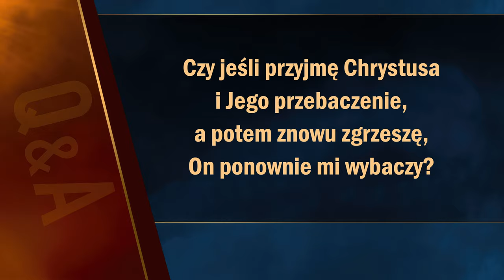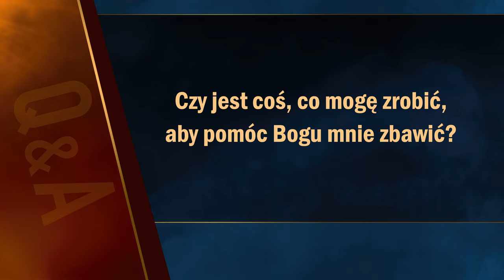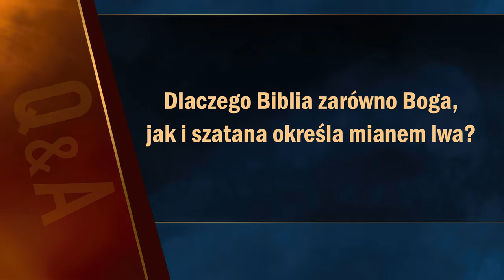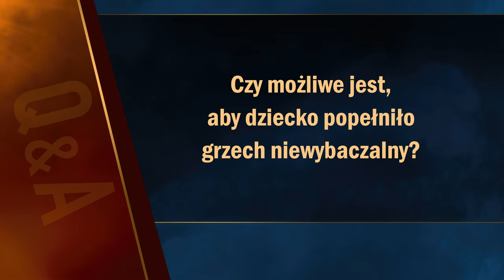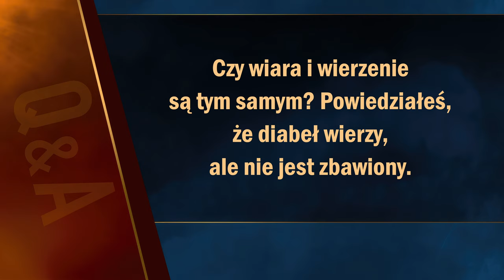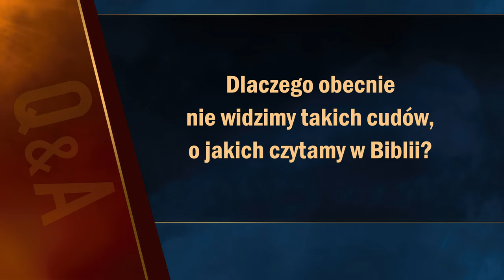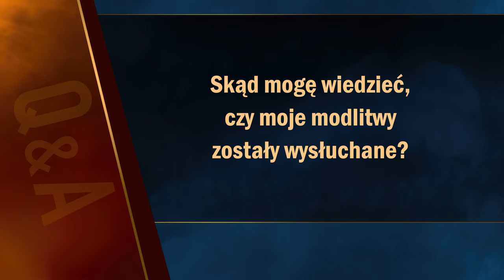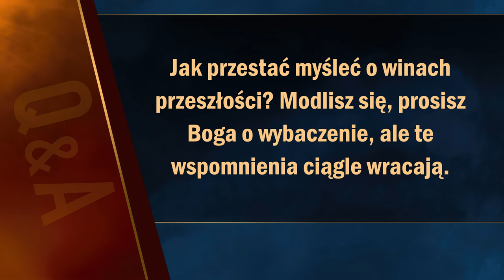Pytania biblijne #4 | Apokalipsa TERAZ (Q&A)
0:00 Wstęp
0:33 Czy jeśli przyjmę Chrystusa i Jego przebaczenie, a potem znowu zgrzeszę, on ponownie mi wybaczy?
1:47 Czy jest coś, co mogę zrobić, aby pomóc Bogu mnie zbawić?
2:55 Jak mogę przyjść do Boga w moim grzesznym stanie?
4:20 Dlaczego Biblia zarówno Boga jak i szatana określa mianem lwa?
5:58 Czy możliwe jest, aby dziecko popełniło grzech niewybaczalny?
7:27 Czy wiara i wierzenie są tym samym? Diabeł wierzy, ale nie jest zbawiony.
8:18 Dlaczego obecnie nie widzimy takich cudów, o jakich czytamy w Biblii?
9:47 Wspomniano, że po trzech dniach Mojżesz został wzbudzony z martwych. Czy czytamy o tym w Biblii?
10:49 Czy dziesięcioro przykazań zabrania czynienia wyobrażeń Jezusa?
12:11 Skoro diabeł zna Biblię, dlaczego trzyma się planu przedstawionego w Apokalipsie?
13:02 Skąd mogę wiedzieć, czy moje modlitwy zostały wysłuchane?
14:02 Jak przestać myśleć o winach przeszłości? Modlisz się, prosisz Boga o wybaczenie, ale te wspomnienia ciągle wracają.
15:09 Czy masz jakieś wskazówki, które pomogłyby mi w moich modlitwach?
16:33 Czy ponowny chrzest jest konieczny?